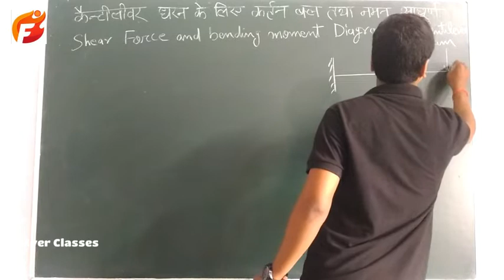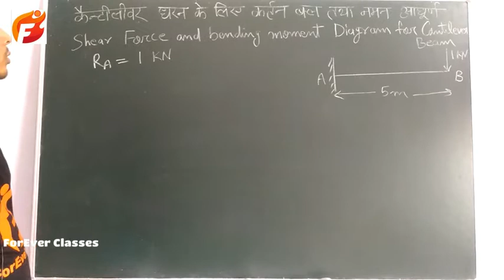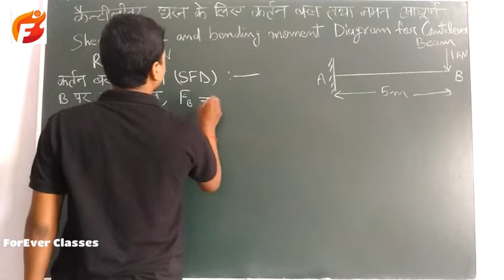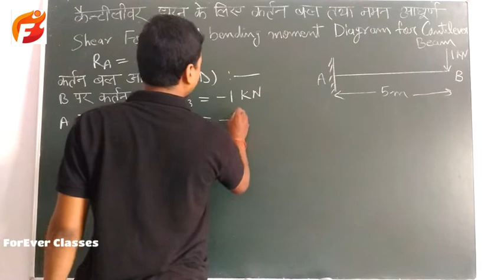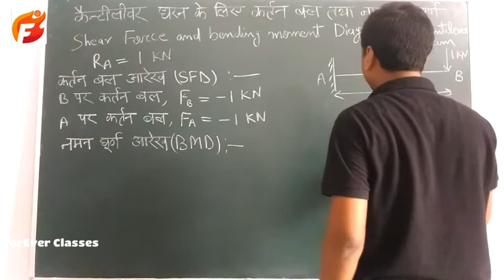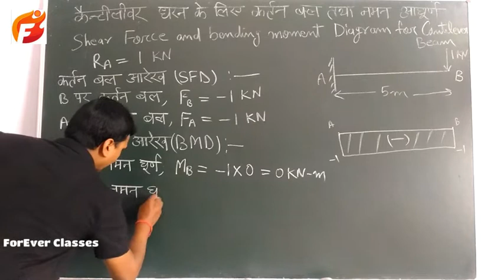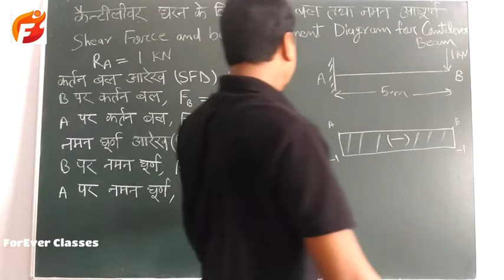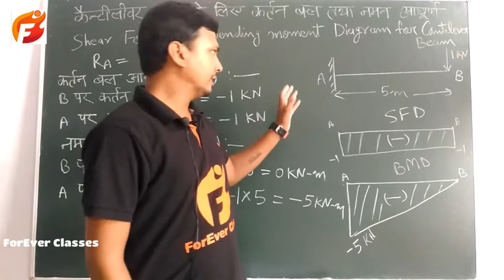Class- 10 || Mechanical Civil || Mechanics of Solid (MOS/SOM) || 3rd Semester || ForEver Classes